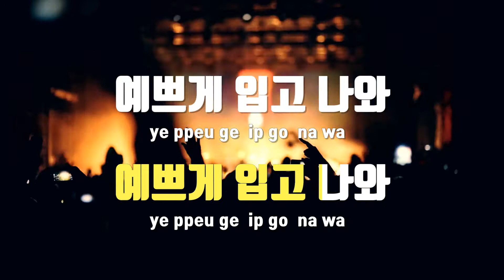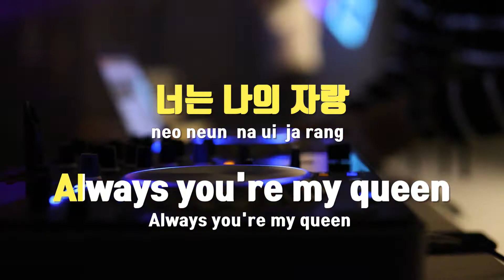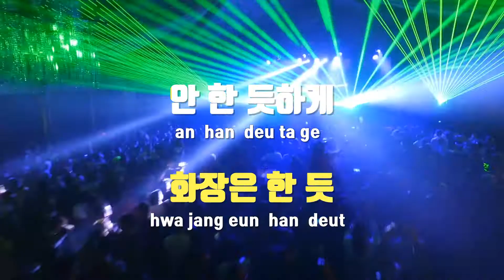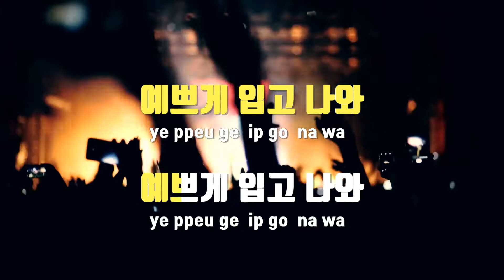[TJ노래방] 예쁘게입고나와 - 소년공화국 / TJ Karaoke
예쁘게입고나와  --  소년공화국